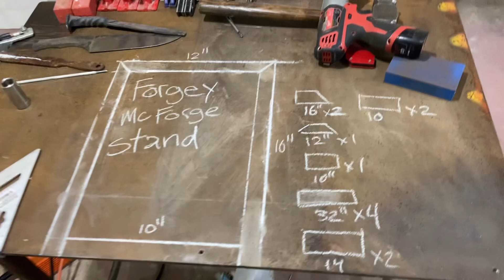Forging - Fabricating a new forge stand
Quick vid of my new forge stand